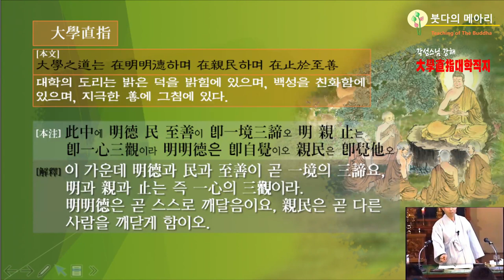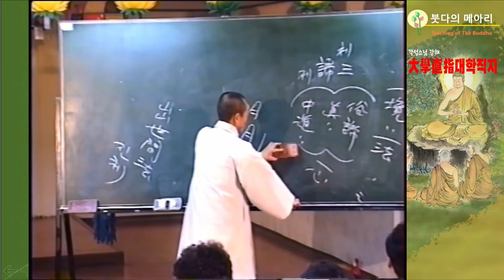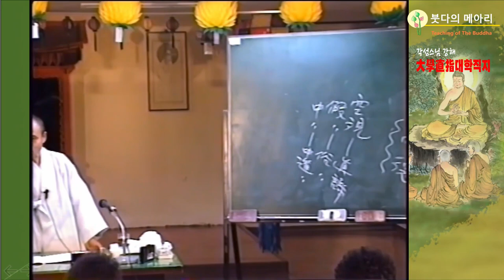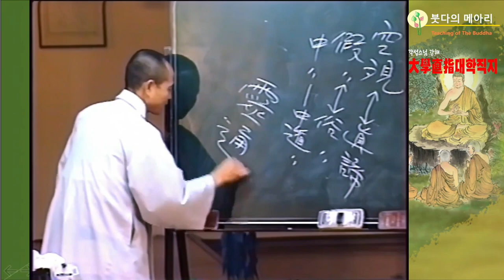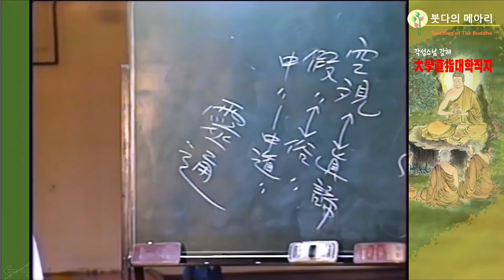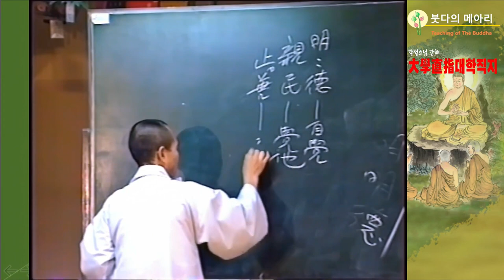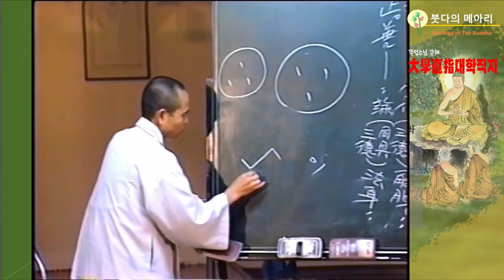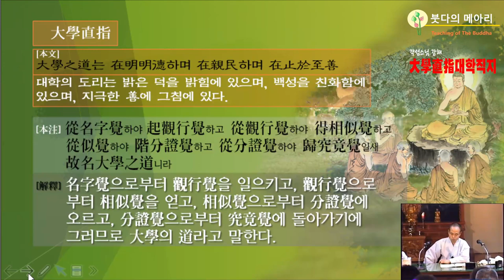각성스님 강해_대학직지 제4강 / 지극한 선에는 자타가 둘이 아니라서 모두가 동일하게 삼덕을 갖추었다.